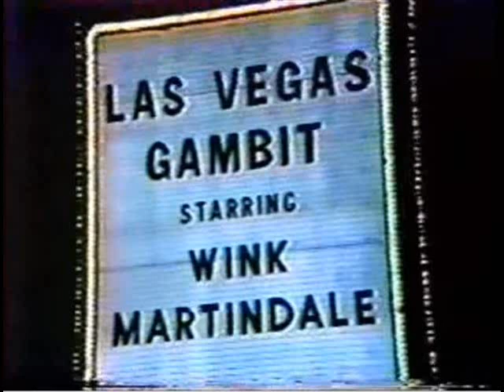Theme to Las Vegas Gambit ("Hollywood Boulevard" by Stan Worth)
You've seen it on YouTube, you probably have it in your collections, but here is the undisputed theme to Las Vegas Gambit. It's a revival of Gambit that switched networks (NBC from CBS) and locales (Tropicana in Las Vegas from CBS Television City). It even switched dealers. However, Wink Martindale and Kenny Williams remained.

The name of the composition is "Hollywood Boulevard", and it's written and performed by Stan Worth and his Orchestra.